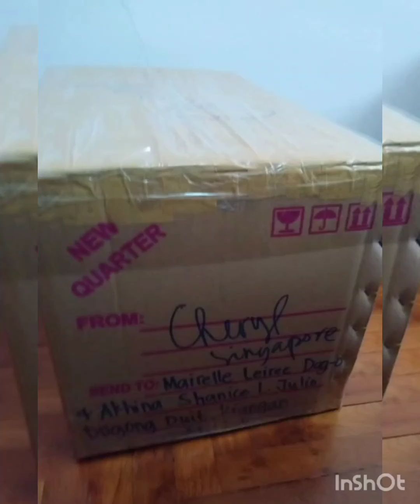HELPING HANDS TO OUR KABABAYAN | Agnes Ballos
# buhay ofw
# Agnes Ballos

BUHAY ofw tulungan lng kmi dto . it feels good pag may npasaya ako o natulungan na mga Tao . like Yong bagyo na ulyassie at Rolly at Yong sa Pinatubo may mga friends ako na NSA video na nag help pra ma success nmin at maibigay ang tulung

Agnes Ballos